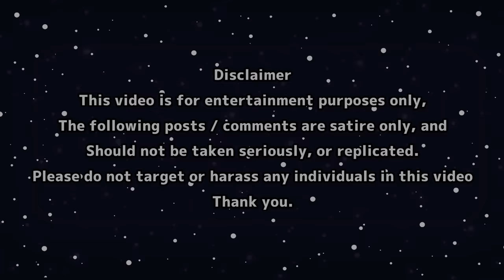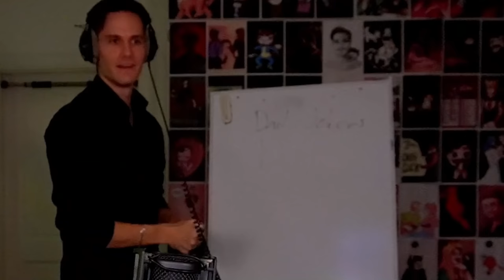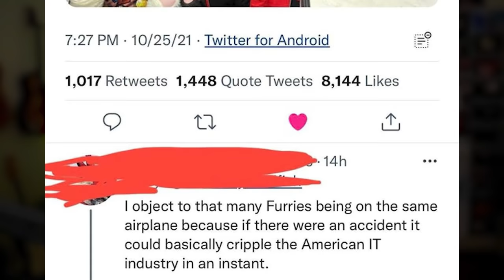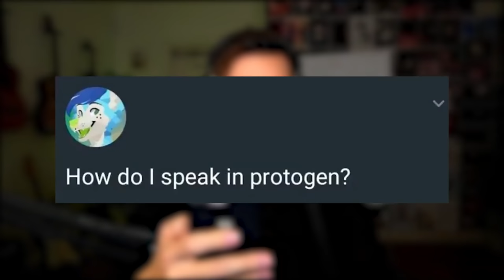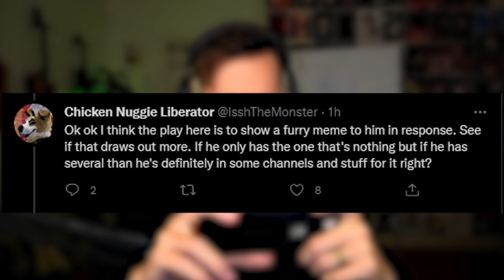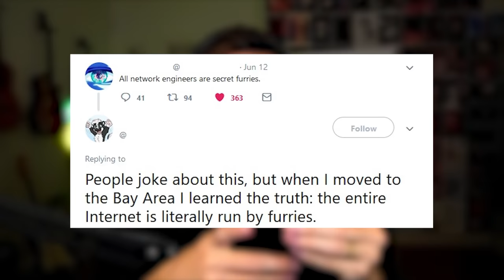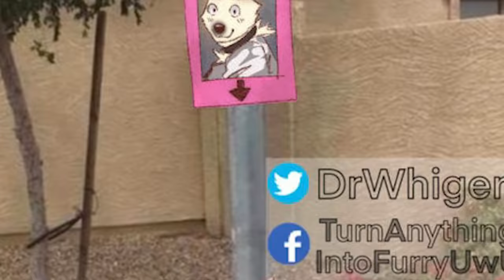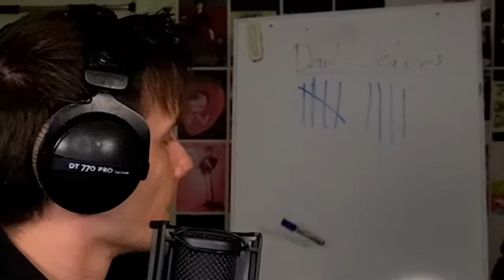r/FurryIRL - oh my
Links:
Original Thumbnail ► Sup little knight by bluedraggy and guoh